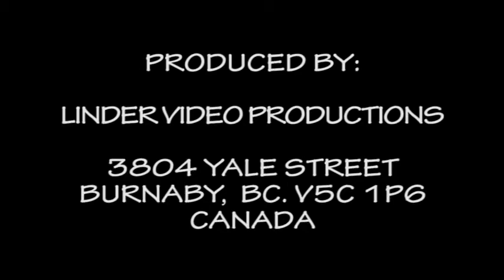1991 JAROSLAV SEVCIK UCI V HYBE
CHOREOGRAPHY COURSE